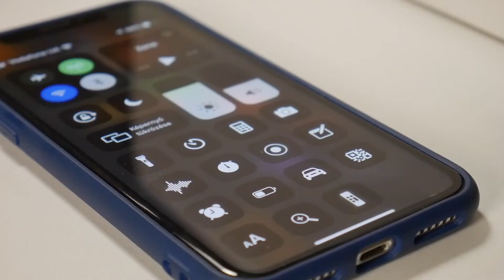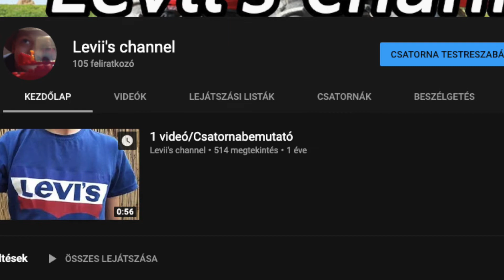Xiaomi MI Band 2 Bemutató